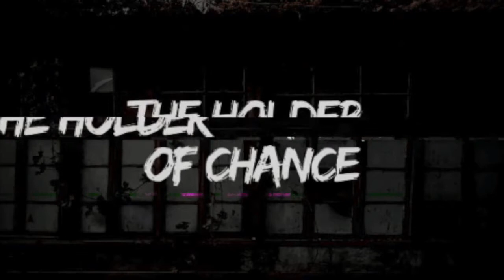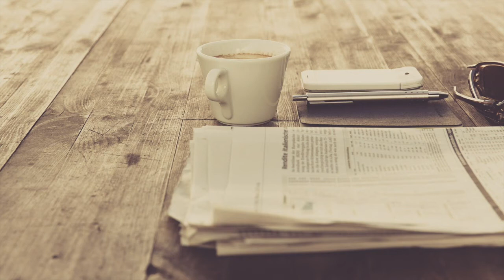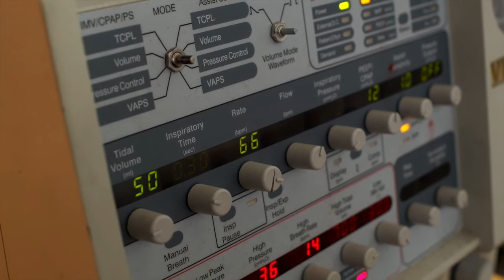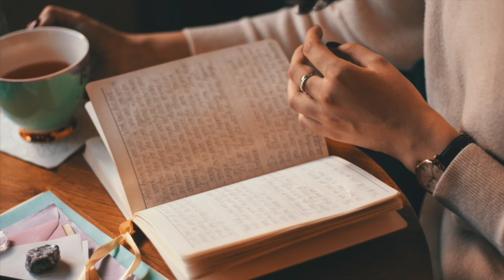The Holders Collection | Creepypasta Compilation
00:00 - Holder of Angst
06:24 - Holder of Sanity
09:21 - Holder of Chance
16:07 - Holder of the Voice
19:29 - Holder of Youth
27:13 - Holder of Pain
29:26 - Holder of Darkness
33:32 - Holder of Illusion
37:56 - Holder of Health
40:42 - Holder of Catastrophe

All of the works used in this video are original works by their respective authors and the editions used for this production have been taken The original works are published online under the Creative Commons Attribution-ShareAlike 3.0 Unported (CC BY-SA 3.0) license. Under the terms of this license, our production is released under the same license. Neither this production, Cryptonomica Productions, or Emerald Penguin Media Group LTD are endorsed by the original authors.

OWet Click Breviceps Freesound.org
door chain put on lock wood metal rattle 2.wav stiffman Freesound.org